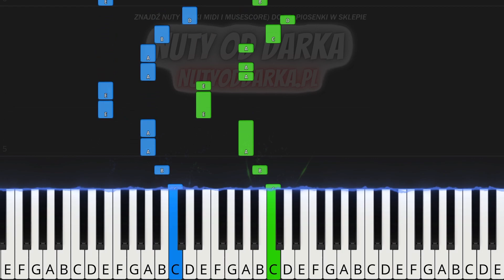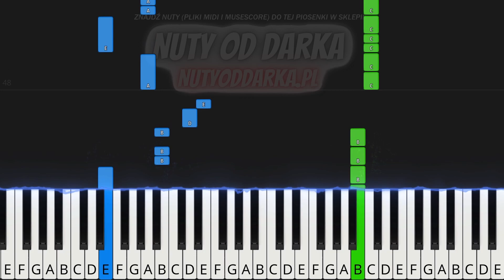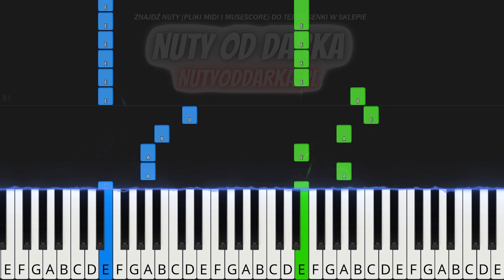🎹 Gdy nie ma dzieci (Kult) - Piano Tutorial (łatwa wersja) 🎵 NUTY W OPISIE 🎼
Witajcie! Dziś zabieram Was w podróż przez historię jednego z najważniejszych utworów polskiego rocka - "Gdy nie ma dzieci" zespołu Kult. 🌟

To nie tylko lekcja gry na pianinie, to opowieść o buncie, wolności i dźwiękach, które kształtowały pokolenia. 🎸🎵

"Gdy nie ma dzieci" to nie tylko nuty, to przesłanie o tym, że muzyka potrafi być głosem, który zmienia świat. To hymn dla tych, którzy odważyli się marzyć o wolności. 🎤🌌

Przez muzykę chcę Was zaprosić do odkrycia historii tego niezapomnianego utworu i zrozumienia, dlaczego jest on tak ważny dla polskiej kultury muzycznej. 📜🇵🇱

Razem możemy cieszyć się pięknem i siłą, jakie przynosi nam muzyka. 🎹💖

Dajcie mi też znać, co ten utwór znaczy dla Was i jakie emocje wywołuje. Muzyka to język, którym wyrażamy to, co trudno przekazać słowami. 🌟🎶

🎼 Tonacja utworu: A-moll

0:00 Intro
0:56 Tutorial
4:00 Outro

tagi:
nauka gry na keyboardzie
keyboard
nuty na keyboard
nuty
melodia
fortepian
pianino
tutorial
poradnik
akordy
jak zagrać
gitara
taby gitarowe
Midi
Musescore